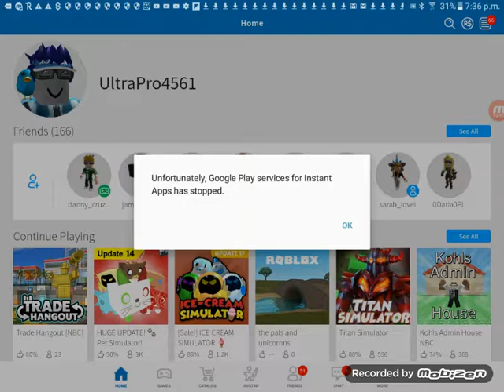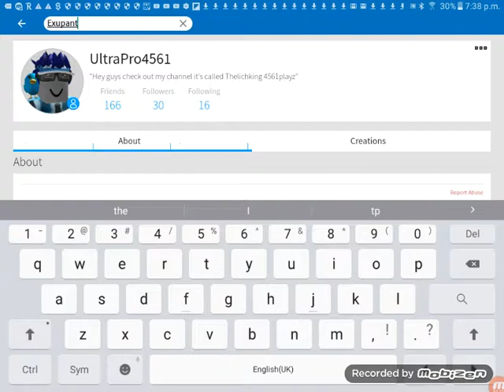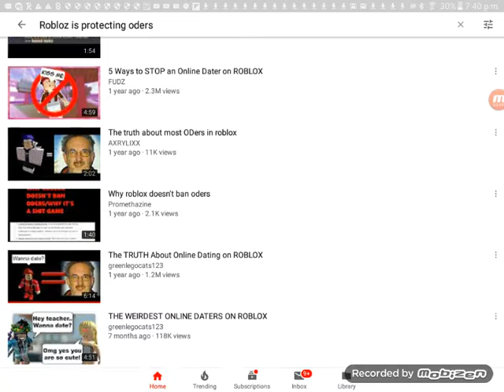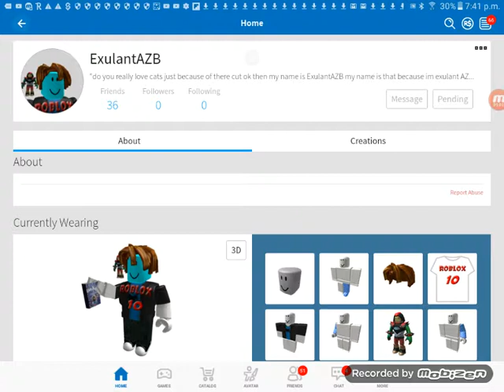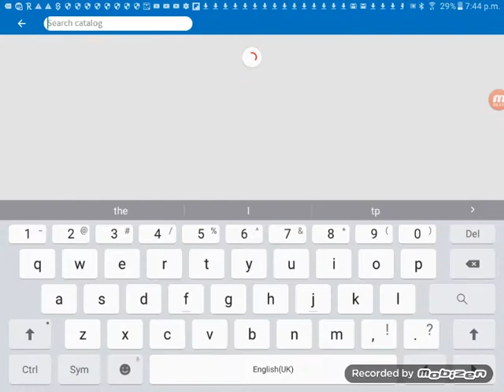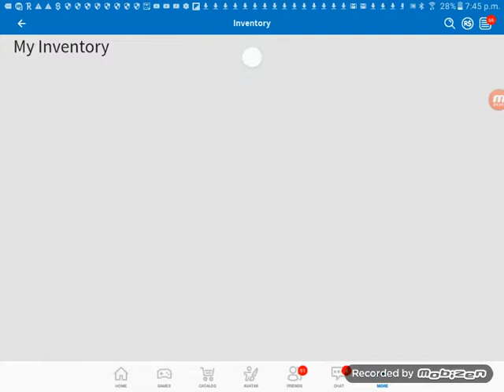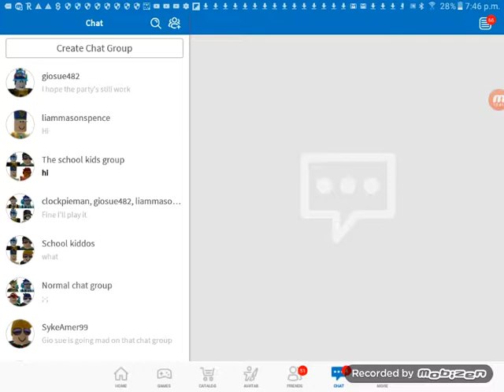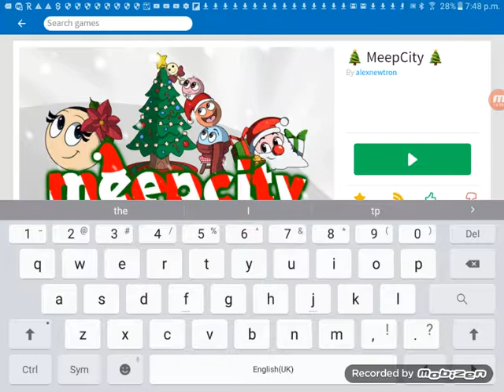Why roblox is protecting Oders (Truth)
Roblox isn't the game you thought it was😢😢😢😢😢😢😢😢😢